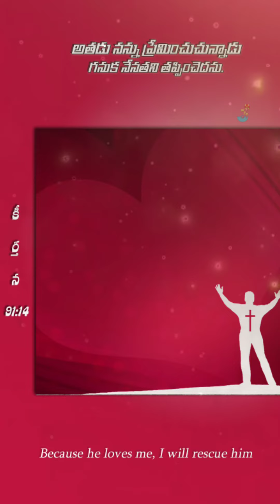Today Promise of God. (16-05-2021)